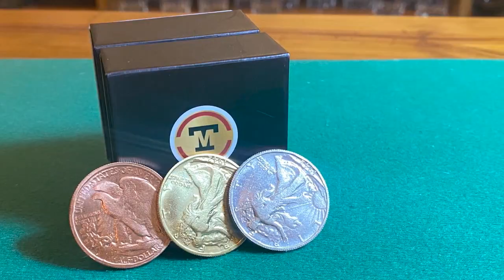Follow the Silver by Tango